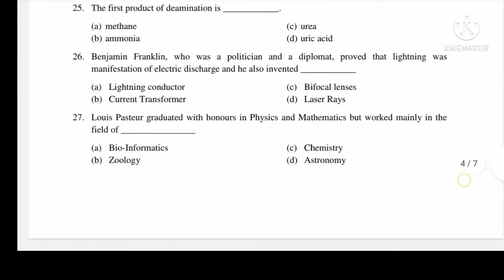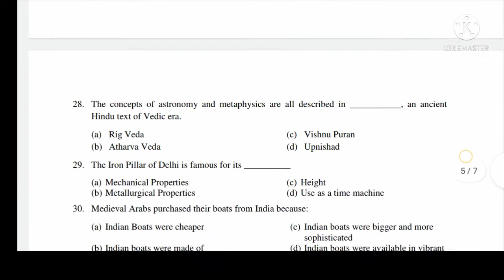previous year question paper vvm।। vvm 2021 ।। vvm study material।। Vidyarthi vigyan manthan study m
all vvm study material available. Vidyarthi vigyan manthan study material and mock test  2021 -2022 .  science talent search exam is India's largest talent search exam. it is a competitive scholarship exam in which students from different states participate from 6th to 11th classes. crack your Vidyarthi vigyan manthan examination with ssc preparation.
mock test on official website of vvm

mock test app

🔬🔬syllabus link for vvm

🔬🔬marks distribution of vvm

🔬🔬VVM preparation study material

Vidyarthi vigyan manthan examination
competitive examination
science talent search examination
VVM study material
science talent search examination study material
what is syllabus of Vidyarthi vigyan manthan
Vidyarthi vigyan manthan preparation
vvm 2020
vvm for school level
vvm study material 2021
vidyarthi vigyan manthan study material
Vvm mock test 2021
vvm mock test app